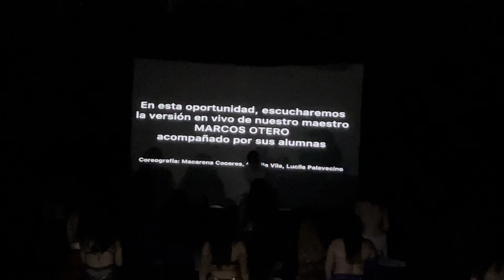Masri- muestra anual del estudio de danzas Rubaiyat- Marcos Otero y alumnas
El Galpón Artístico de Caballito